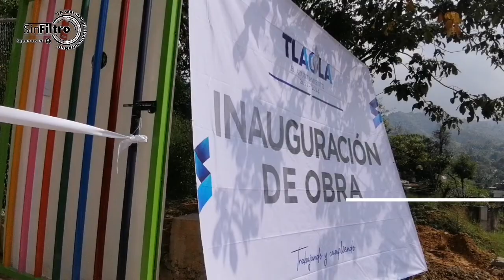Jesús Viveros inauguró obra que beneficia al preescolar Yoloxoxhitl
Tlaola, Puebla: El presidente municipal de Tlaola, Jesús Viveros Bobadilla,  inauguró la barda perimetral que beneficia a los alumnos del preescolar Yoloxochitl ubicado en la cabecera municipal.